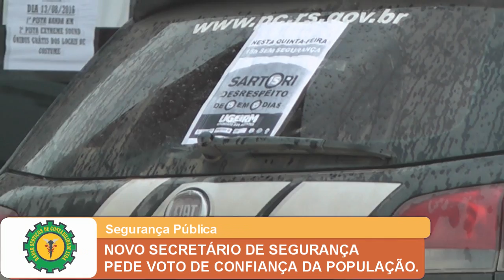NOVO SECRETÁRIO DE SEGURANÇA PEDE VOTO DE CONFIANÇA DA POPULAÇÃO